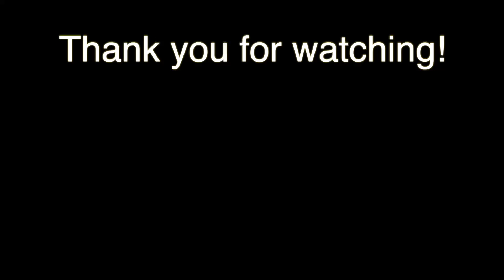Disc Basket!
Ah yes, that glorious game of slinging a plastic disk at a basket ball hoop and hoping for the best... what could be better?

It would be a miracle if it goes through... I can report that miracles are real!